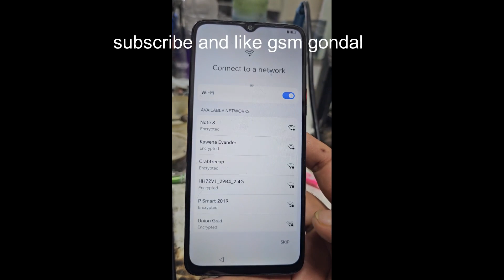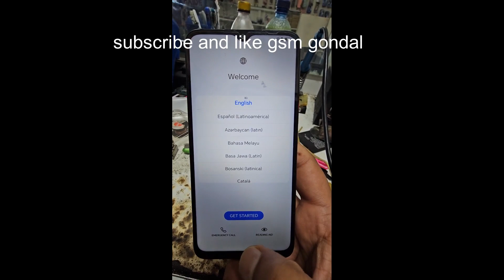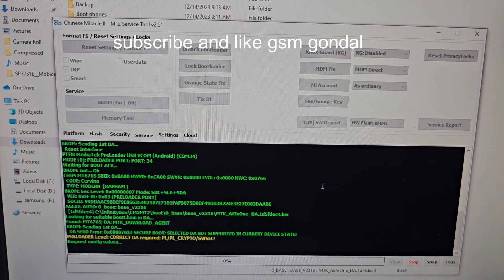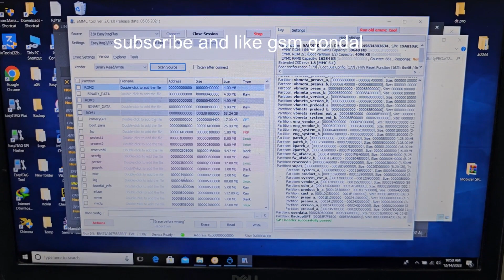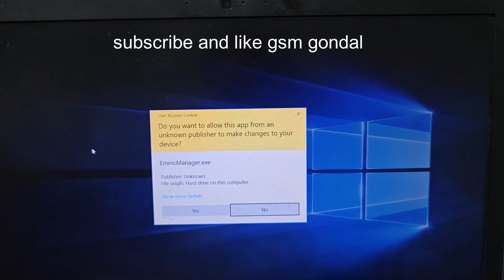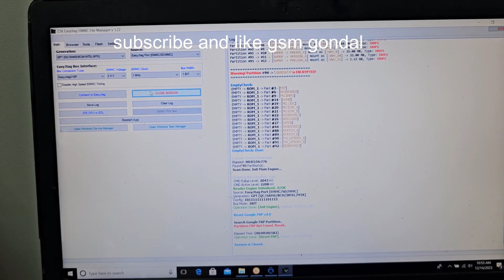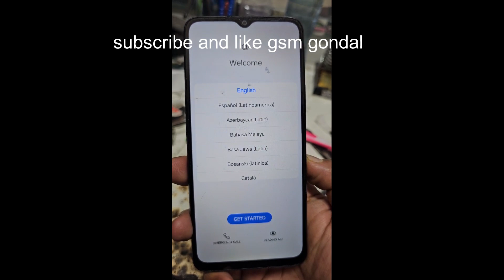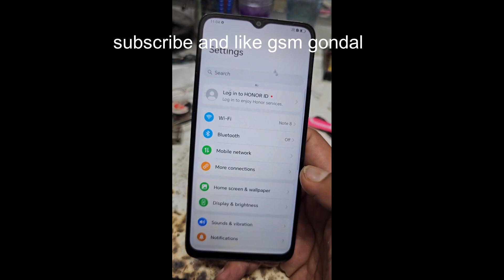honor x5plus mtk chipset frp remove all honor mtk devices one solution easyjtag king unlocktool nt